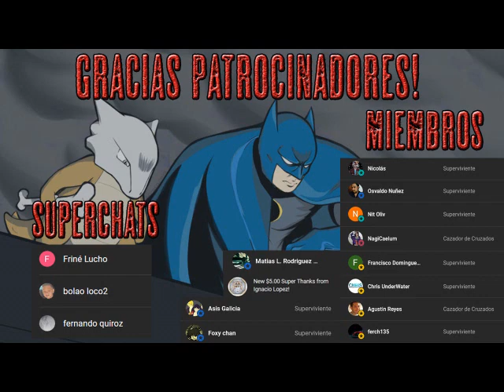The Big Meat (La gran carne) - El Post - Apocalipsis de un Kaiju - Libro Dramatizado - Parte 1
Del padrino de la ficción bizarro, Carlton Mellick III, autor galardonado de Quicksand House y Cuddly Holocaust, llega una novela tributo al "kaiju" que explora las secuelas surrealistas del ataque de un monstruo gigante.

La criatura finalmente estaba muerta. Después de meses de luchar contra él, tratando desesperadamente de detenerlo mientras arrasaba el campo estadounidense, convirtiendo ciudad tras ciudad en un paisaje de escombros, finalmente logramos vencer a la maldita cosa. De hecho, salvamos a la especie humana. Sobrevivimos.

Pero el cadáver aún perdura.

En el centro de la ciudad que alguna vez se conoció como Portland, Oregón, yace una montaña de carne. Cientos de miles de toneladas de carne podrida. Llenó la ciudad de enfermedades y hedor a lagarto muerto, contaminó el suministro de agua con sus fluidos grasos y pútridos, obstruyó el aire con gases tóxicos tan densos que no puede salir de su casa sin la ayuda de una máscara antigás. Y nadie sabe muy bien qué hacer al respecto. Un equipo de demolición de mil hombres ha estado tratando de despejarlo pieza por pieza, pero después de tres meses de trabajo apenas han hecho mella. Y luego están los yonquis que han comenzado a excavar en las entrañas del monstruo, en busca de una droga producida por sus glándulas de fuego, retrasando la excavación aún más.

Parece que el cadáver nunca desaparecerá. Y con la cuarentena aún vigente, ni siquiera se nos permite salir. Estamos atrapados en este asqueroso infierno podrido para siempre.

The Big Meat es una desgarradora historia de supervivencia de pérdida, adicción y claustrofobia.